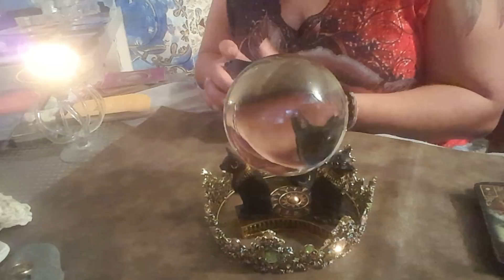Der Blick in die Kristallkugel....oje...was ist denn da los 🤔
Schön, dich an meiner Seite zu haben

Wenn dir meine Art gefällt, freue ich mich sehr , wenn du Mitglied bei mir wirst. Ein Abo kostet 4,99 € und ist monatlich kündbar. Dafür bekommst du fast täglich einen Nachtrag zur aktuellen Tagesbotschaft.
Hast du aber Interesse an einer persönlichen Legung, oder einfach eine Frage auf der Seele, dann kontaktiere mich gern per Whatsapp oder Signal unter 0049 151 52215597..